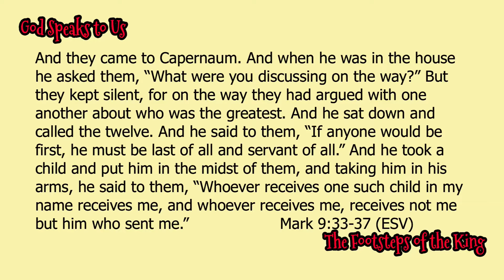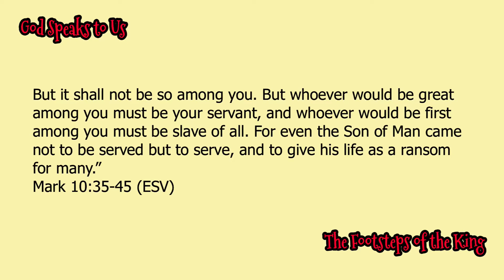Who is the best disciple? Mark 9:33-37, 10:35-45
What can we learn about humility and leadership?